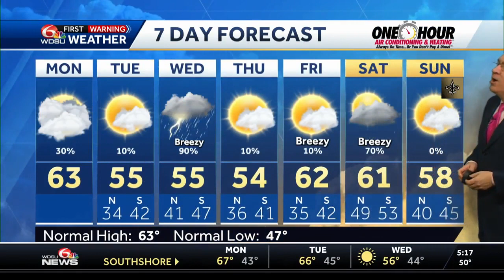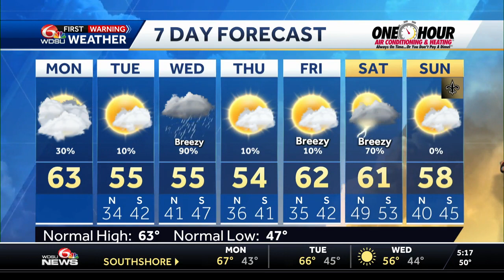Rain coming later this week